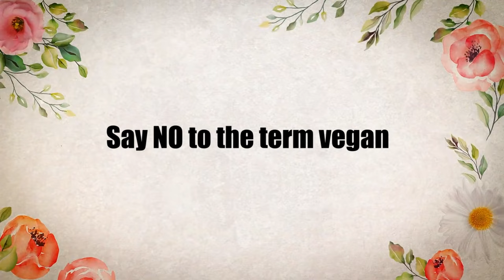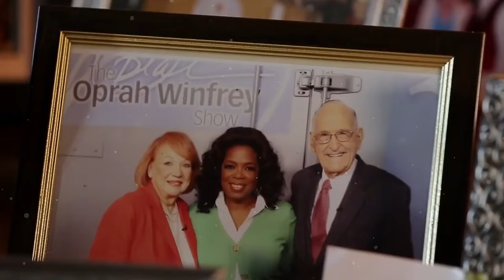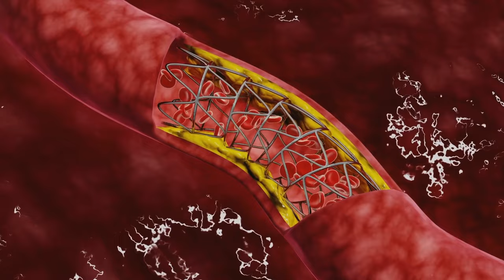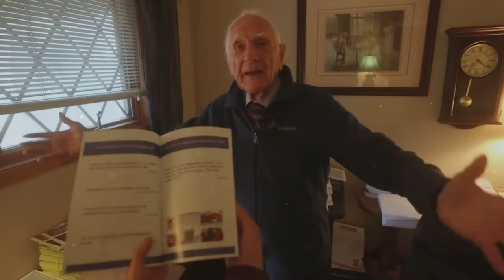Dr. John Scharffenberg (10O yr old) Reveals TOP 5 Food For Healthy & Skin. Anti-aging Benefits.